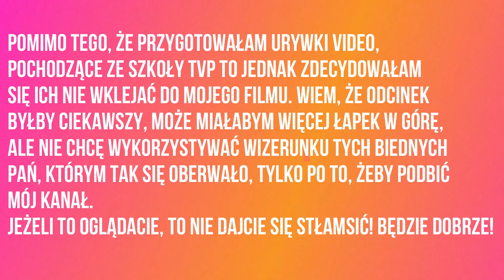SZKOŁA TVP to najbardziej ŻENUJĄCY program 2020 roku?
Dziś odcinek, w którym skomentuję coś, co męczy mnie już od kilku dni. Myślę, że temat jest zdecydwanie warty poruszenia. Jestem ciekawa waszego zdania na ten temat.

Dziękuję wszystkim Patronom za wsparcie i obiecuję dużo przedpremierowych odcinków!